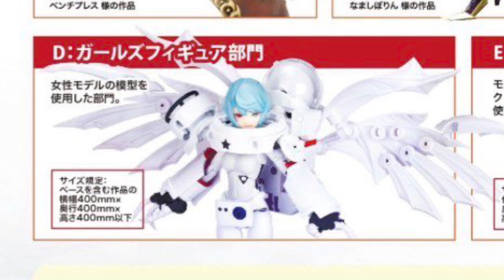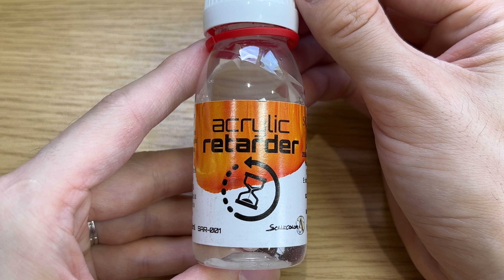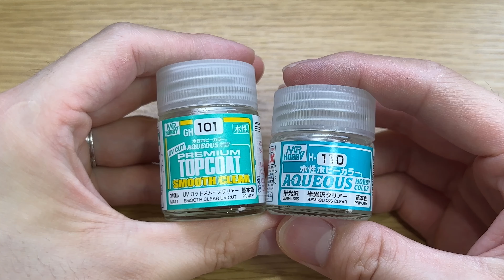【30MS】ルルチェでペイントコンテストに出たい！【ファレホ＆シタデル】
バンダイキットはパーツばらしてエアブラシ塗装して組み上げただけで十分カッコいい…
これはお手軽にチャレンジできますね(ウォーハンマー民の感想)